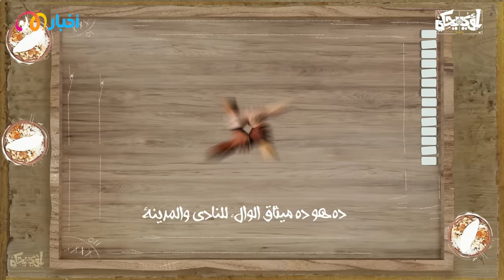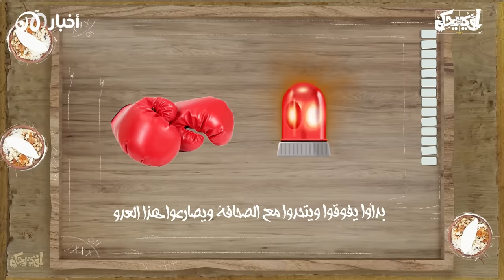‎⁨لؤي یحكي | جنة المافیا.. جحیم كرة القدم⁩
تنويه من فريق عمل "لؤي يحكي": هذه الحلقة تم تصويرها يوم 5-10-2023

السر وراء فضائح الكرة الإیطالیة المتتالیة أثناء الإنجازات

المصادر:
1- المافیا وكرة القدم في إیطالیا

2 - یسعى حفید آخر ملوك إیطالیا لشراء نادي كرة قدم مرتبط بالمافیا

3 - كیف ھزت فضائح المافیا والفساد كرة القدم الإیطالیة وتركت المشجعین في أزمة إیمان

4 - سیطرة المافیا والألتراس في إیطالیا على مدرجات الدوري الإیطالي

8 - الارتفاعات والانخفاضات في عھد سیلفیو برلسكوني في میلان
9 - كیف أصبح نادي إیھ سي میلان بقیادة أریجو ساكي فری ًقا خال ًدا بفضل ضباب بلغراد

10 - الفریق الأسطوري: فریق میلان "الذي لا یقھر" بقیادة كابیلو یضع معیا ًرا جدی ًدا في الدوري الإیطالي وأوروبا

أیاكس × یوفنتوس | ما بین اعترافات زیدان واتھامات الھولندیین - قضیة منشطات أجریكولا تعود للحیاة

13 - الكالتشیوبولي: الفضیحة التي ھزت إیطالیا وتركت یوفنتوس في الدوري الإیطالي الدرجة الثانیة

14 - ما ھو الكاتیناتشیو؟

15 - شرح: نظام كاتیناتشیو الذي جعل من إیطالیا أرض المدافعین الأسطوریین

16 - الكالتشیوبولي: من المسؤول حقًا؟